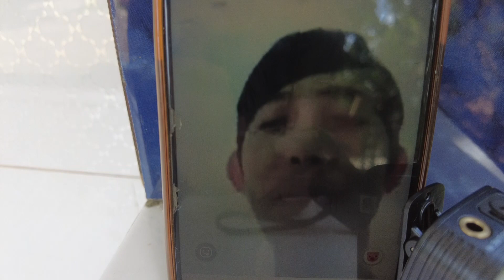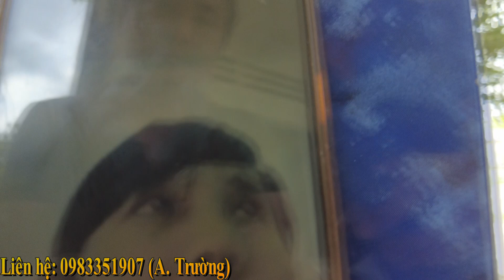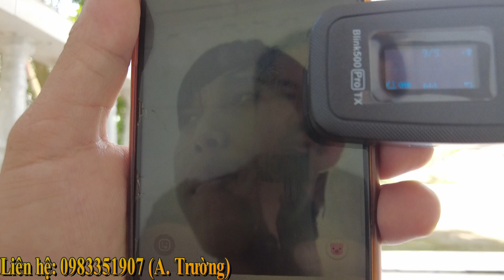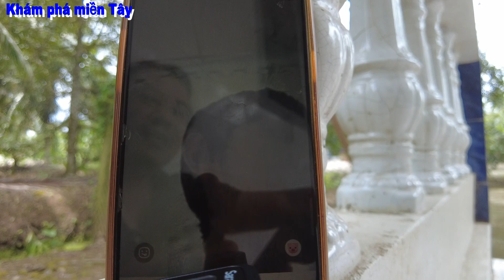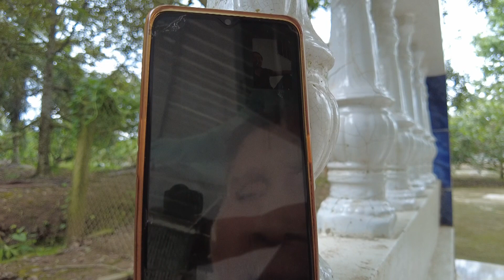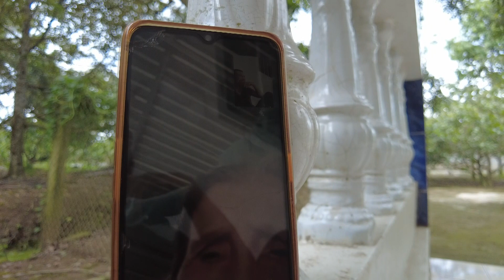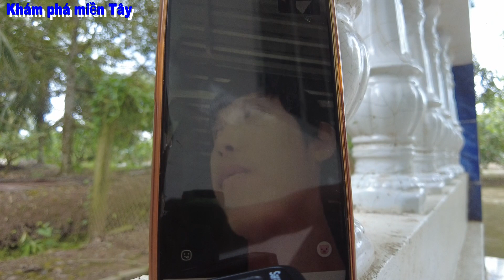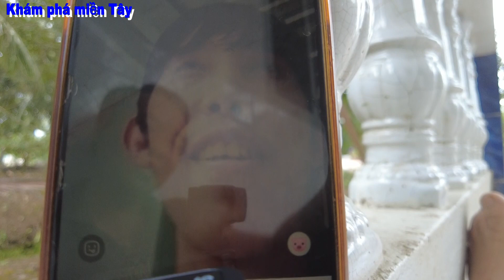Sơn Trường bị cách ly, Dũng Sĩ tìm cách tiếp tế gạo, nước tương cho Trường/KPMT